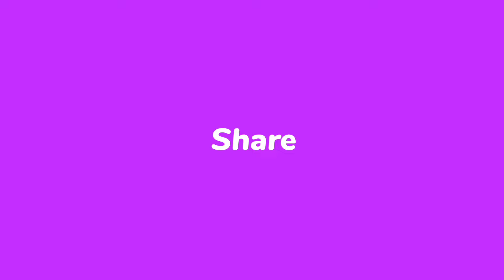Cara -cara Memproses ikan untuk dijual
Memproses ikan untuk dijual sememanya agak rumit,tapi tidak ada cara lain lagi cara bagi mengekalkan kualiti isi ikan tersebut. Dengan cara begini kualiti isi ikan tersebut akan terjaga dan tahan lama tetap fresh walaupun lebih bertahun tahun lamanya.